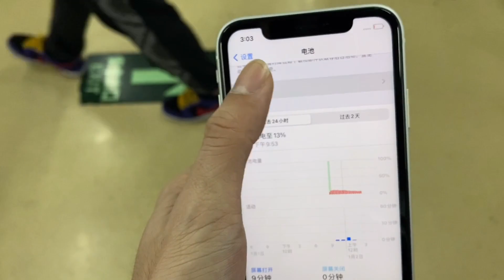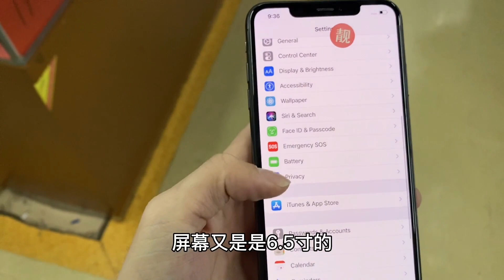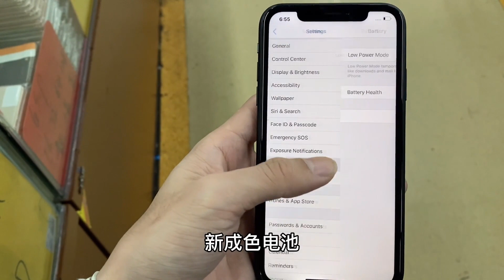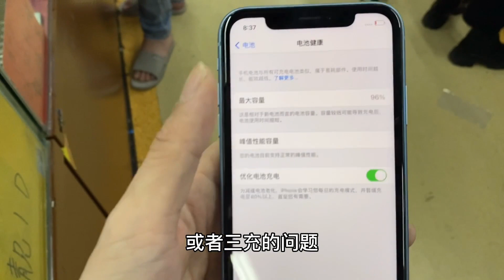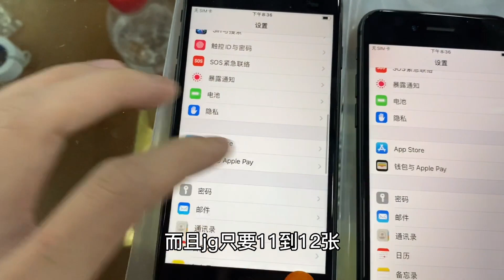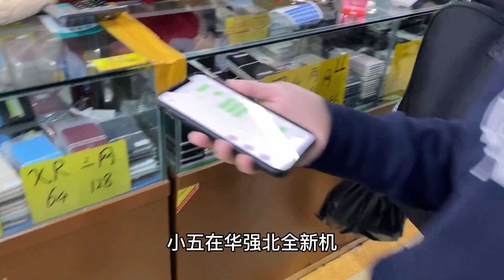二手機市場行情暴跌，華為Mate 40，蘋果iPhone 12，臺臺都是“白菜價”